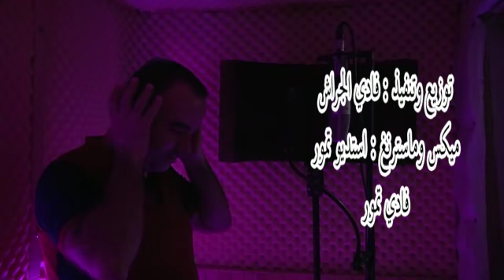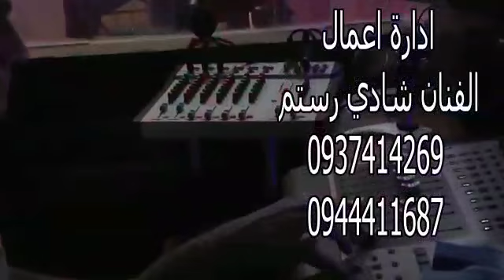شادي رستم بحبك أنا بحبك 2018